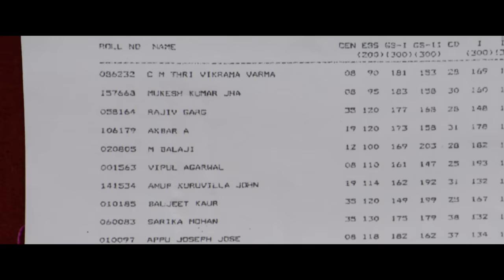12th Fail - Official Trailer | Vidhu Vinod Chopra | In Cinemas Worldwide 27th October, 2023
12th Fail is an incredible, inspiring real life story of a boy from Chambal who aims to achieve an impossible dream of passing the world’s toughest civil services entrance exam, that of the Union Public Service Commission.

Watch 12thFail in cinemas on 27th October - inspired by a million true stories.

Vinod Chopra Films
in association with
Zee Studios
presents:

12TH FAIL

Written, Produced & Directed By: Vidhu Vinod Chopra
Co-Producer & Associate Director: Yogesh Dhabuwala
Co-Writer & Associate Director: Jaskunwar Kohli
Associate Writer & Associate Director: Aayush Saxena
Associate Writer: Anurag Pathak
Director of Photography: Rangarajan Ramabadran
Editors: Jaskunwar Kohli & Vidhu Vinod Chopra
Lyrics: Swanand Kirkire
Production Designer: Prashant Bidkar
Art Director: Hemant Wagh
Costume Designer: Malvika Bajaj
1st Assistant Director: Kunal Narula
Make-Up & Hair Designer: Gaurav Chauhan
Casting: Mukesh Chhabra (CSA), Aayush Saxena (VCF), Anti Casting

Creative Producer: Abhishek Dubey
Chief Finance Officer: Ramakant Dubey
Executive Producer: Lawrence D’Souza
Legal Head: Amitabh Gupta
Chartered Accountant: M.D Dumasia & Co
Business Head: Diptakirti Chaudhuri

Sound Designer: Manav Shrotriya
Sound Design Consultant: Bishwadeep Chatterjee
Technical Editor: Rahul Ashta
Pre-Recording Mixer: Boloy Kumar Doloi - Rahul Karpe
Sr. Colorist: Makarand Surte
Color By: RedChillies.Color
VFX: RedChillies.VFX
Trailer Pre-Recordist: Justin Jose

Publicity Design: Himanshu Nanda & Rahul Nanda
Media Consultant: Spice
Digital Marketing: Revolio
Marketing: MA+TH
Music On: Saregama Music

Cast: Vikrant Massey | Medha Shankar | Anshuman Pushkar | Anant Vijay Joshi | Geeta Agarwal | Harish Khanna | Priyanshu Chatterjee | Vikas Divyakirti

Vikrant Massey